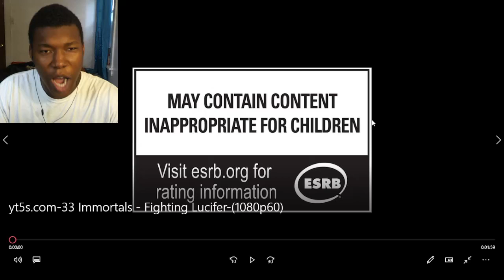33 Immortals - Fighting Lucifer REACTION